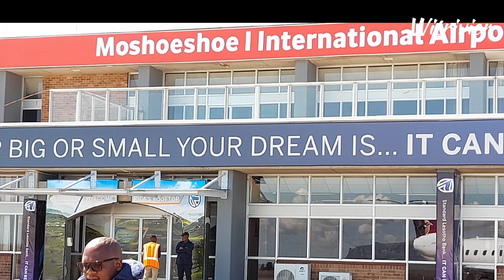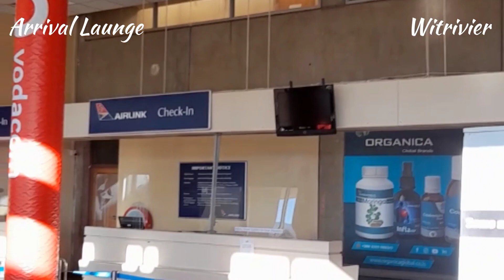Moshoeshoe International Airport # Witrivier #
Kingdom of Lesotho